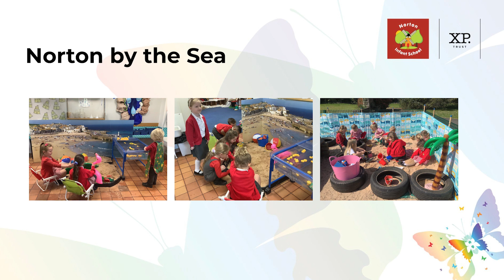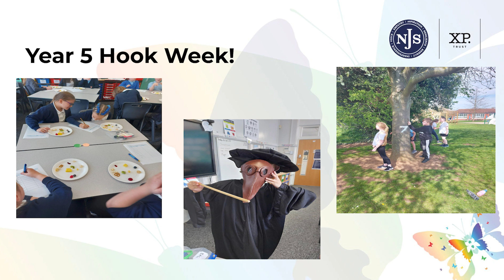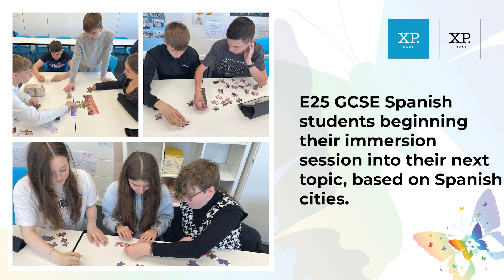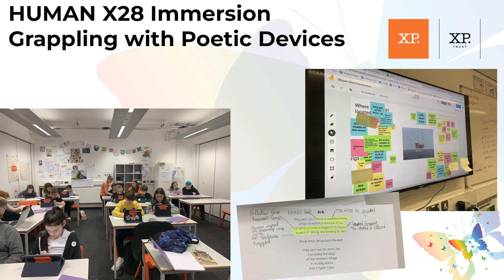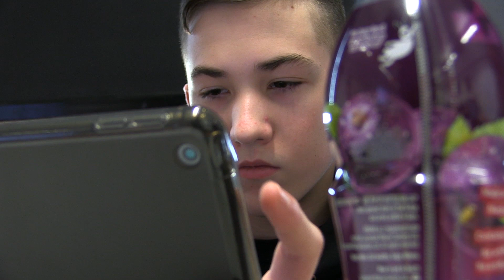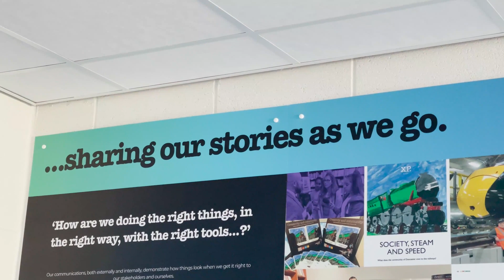This Week In The Trust: 22/04/22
Welcome back to This Week in the Trust - our first edition of this term! There's lots of beautiful work for us to share with you!

Above All, Compassion